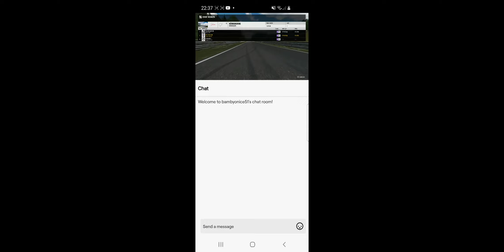STOCK lamboghini gallado vs STOCK ferrari 458 vs STOCK Nissan R35 GTR